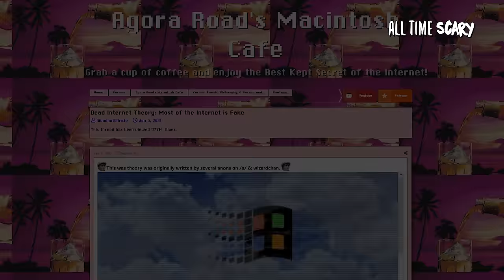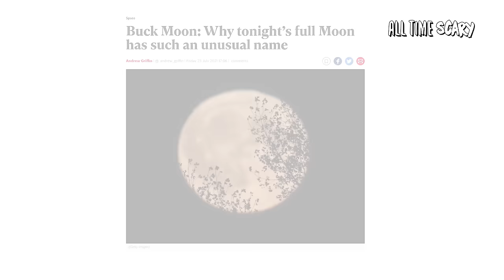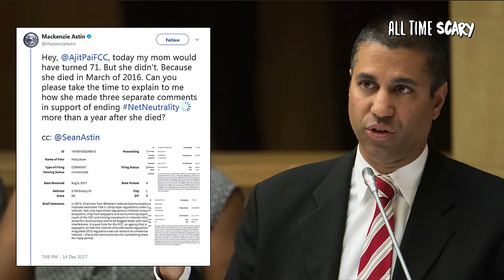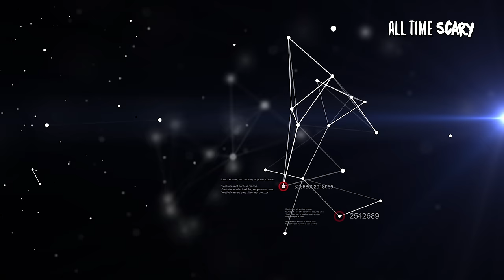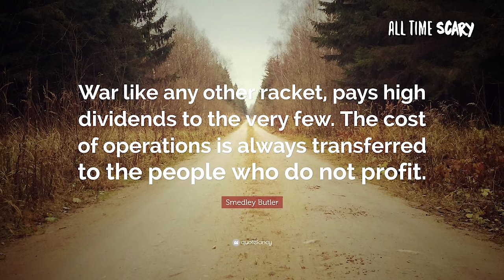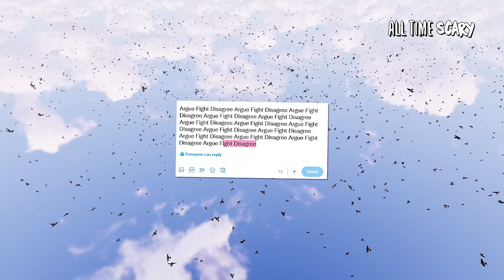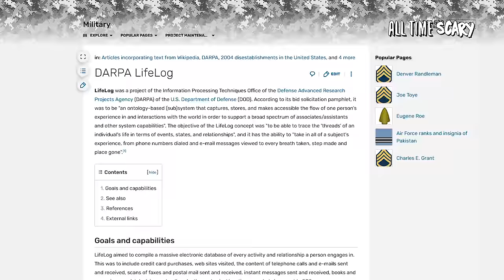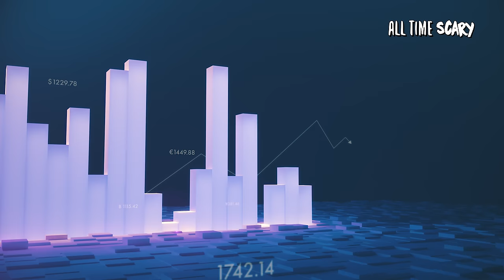The Dead Internet Theory (Most of the Internet is Fake)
The Dead Internet Theory: Most of the Internet is Fake ➤ Today, I want to delve into a theory that’s both disturbing and strangely plausible: the Dead Internet Theory. This theory suggests that a significant portion of the internet we interact with is fake, primarily generated by artificial intelligence and manipulated by paid influencers. It's a concept that gives many a sinking feeling, akin to realizing someone has been lying to your face. The theory resonates with a gut feeling many have experienced for years but couldn't quite articulate – the sense that something is fundamentally wrong with the internet, though the exact nature of that wrongness is elusive. Many people have fragments of the puzzle, but no one has pieced everything together.

The Dead Internet Theory posits that most online content is created by AI networks, alongside media influencers, to manufacture consumers and manipulate public opinion. This artificial content aims to normalize a range of products and control collective attitudes. For younger generations who didn't experience the early internet, today's web is a far cry from its original form. It used to be a space for genuine human expression, a place where people shared passions, hobbies, and thoughts without the influence of algorithms designed to maximize engagement and ad revenue. The internet was once a reflection of human diversity and creativity, not the monetized, homogenized landscape it has become.

The current state of the internet feels empty and devoid of genuine human interaction. Major websites and social media platforms recycle the same content, creating an illusion of activity while stifling original thought. This phenomenon isn’t just a corporate issue but a systemic one, involving governments and powerful entities. Repetitive content and predictable trends dominate our online experience, making it seem as if the internet is a vast yet hollow space, like a hot air balloon with nothing inside. The internet of today is a far cry from its wild and free beginnings, and only now, in its absence, do we realize how much we’ve lost.

Moreover, the theory suggests that algorithms and AI have taken over content creation and curation, pushing public opinion in specific directions and maintaining control over discourse. Social media platforms like YouTube and Reddit are no longer spaces for genuine self-expression but are governed by algorithms that reward conformity and punish dissent. This control extends to news and information, where narratives are carefully crafted to maintain the status quo. The internet, which once promised democratization of information, has been co-opted by powerful interests, turning it into a tool for manipulation rather than enlightenment.